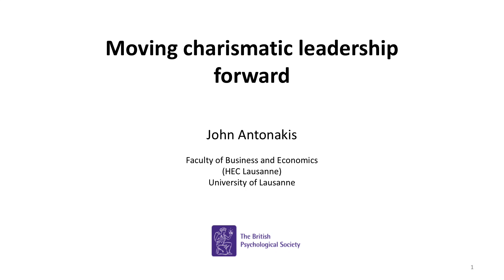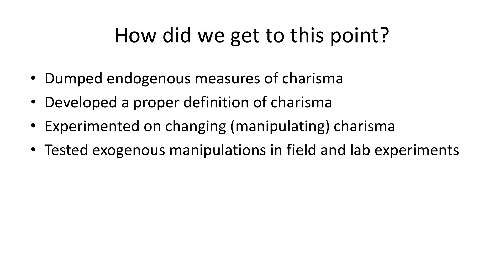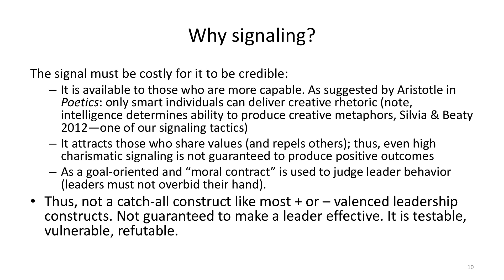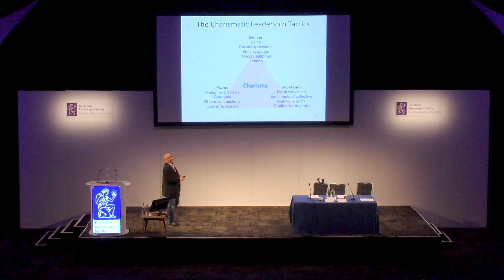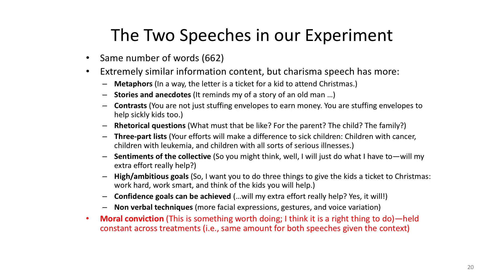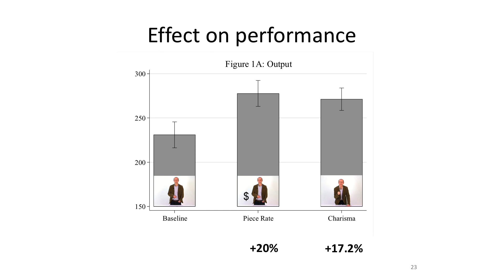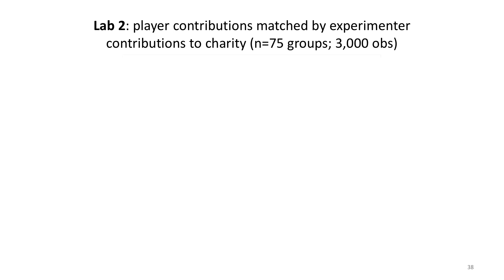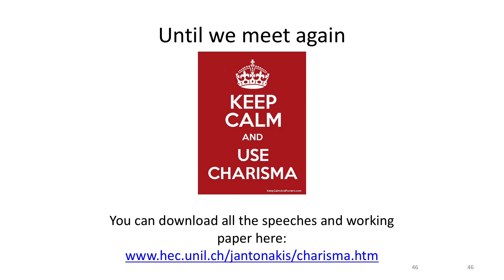John Antonakis on charismatic leadership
John Antonakis gives his keynote talk 'Moving charismatic leadership forward' at our 2018 annual conference in Nottingham.